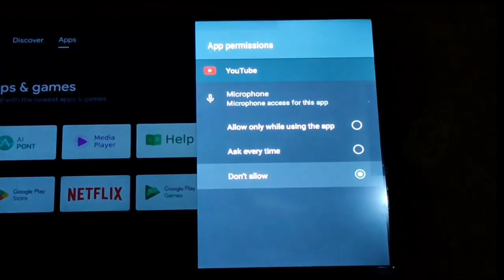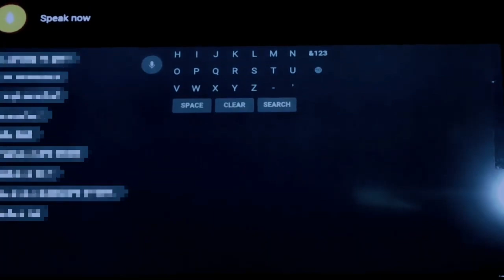Check your microphone settings try again realme smart tv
In this video I am gonna show you how to fix check your microphone settings try again realme smart tv. Realme Smart Tv Fix YouTube Check your microphone settings Try again | Voice Search not working. check your microphone settings try again. youtube check your microphone settings try again. Realme smart tv check your microphone settings try again.